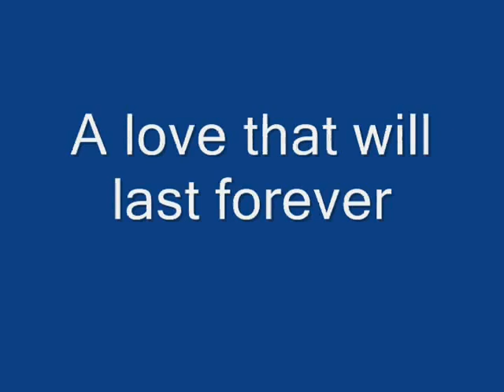Tippi and Count Bleck Tribute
Finally i find a song! im sorry Countess, i used one or your video's song 'could this be love that i feel' in my video. plz comment on this and my other vids!